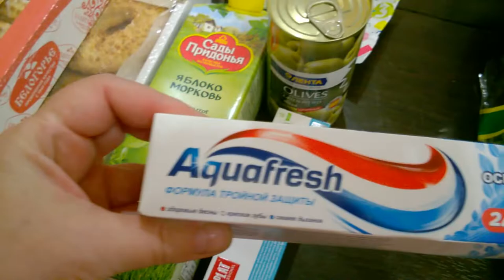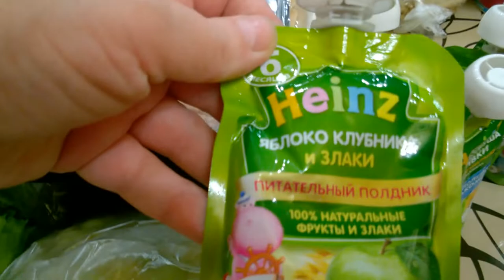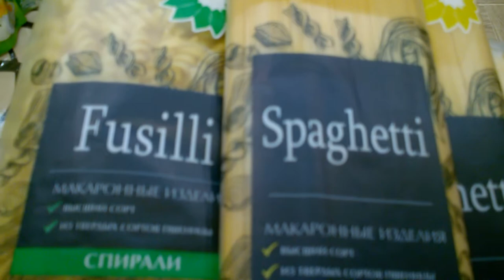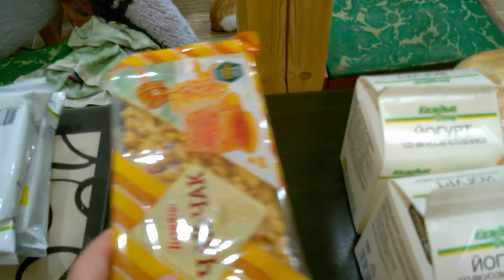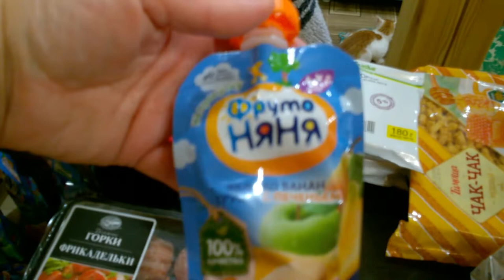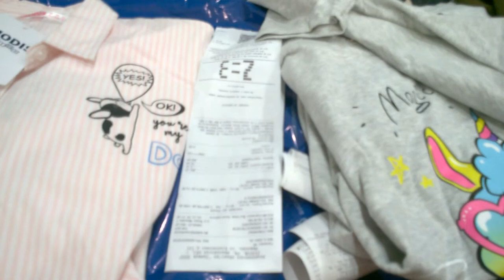Чекупили) Продукты из магазинов "Лента" и "Ашан"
Сегодня просто обзор купленных продуктов.